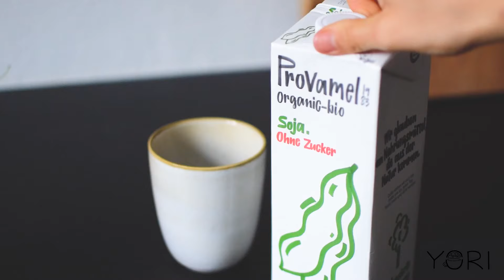5분 완성 초간단 비건버터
집에서 첨가제 없이 손쉽게 만드는 초간단 비건 버터 요리법 소개해드려요! :) 단 6가지 재료만으로도고소함과 부드러움이 완벽한 요 비건버터 요리법에 필요한 재료 소개해 드릴게요.

두유 혹은 아몬드유 80ml
소금 한 작은술
강황가루 한 꼬집
식초 한 작은술